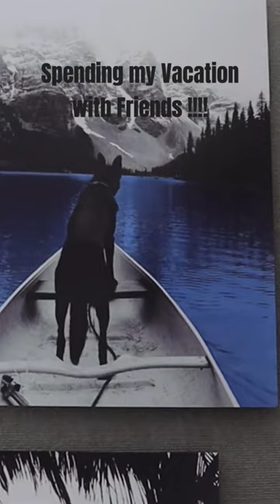Checkout Neil Brown's Photography. Just Amazing !!!!!